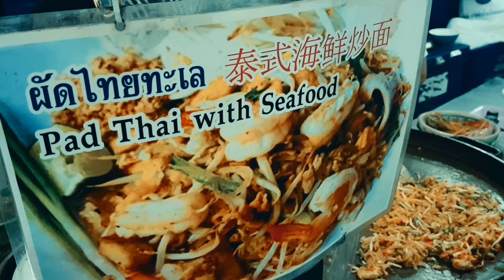Bangkok Vlog part II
Shot with Samsung S8+
Edited with Kine Master Pro
"I know" - Trap Beat / Smooth / R&B Instrumental (Prod. Danny E.B)